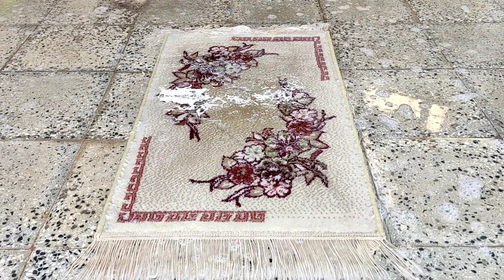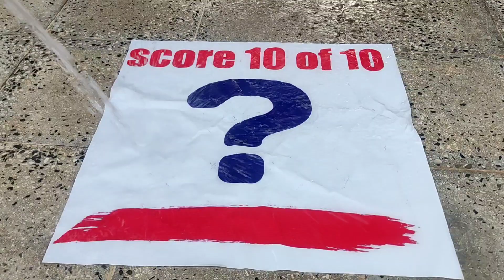Can you see the true color of the carpet???Cleaning the dirty carpet full of mud|ASMR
Today we are going to clean a heavily soiled rug full of mud together  the rug is so dirty and full of mud that you cannot recognize its true color
 This video is very satisfying The asmr sounds of this video are very relaxing